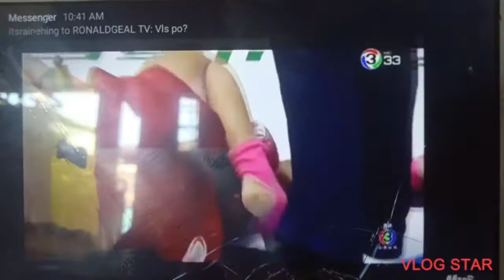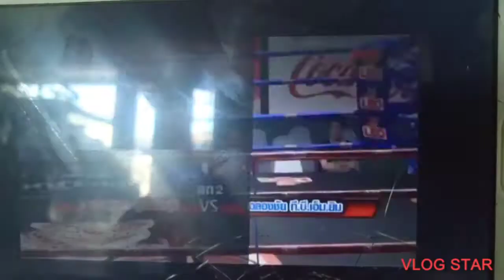Special Shout out with Idol Boy ungas....with Muay Thai Low kick Knockouts....